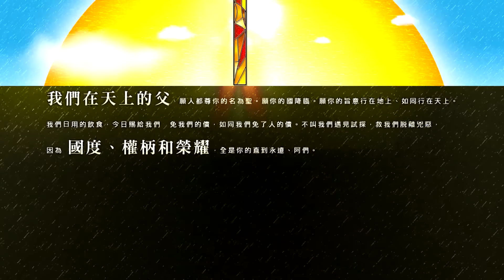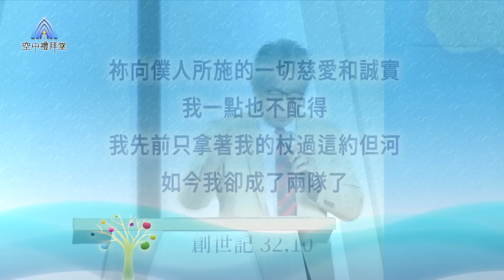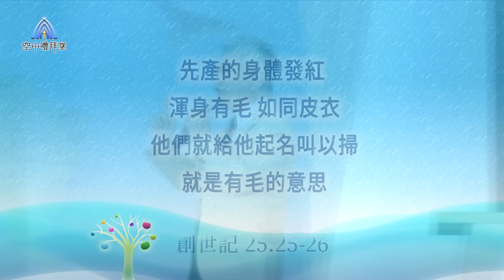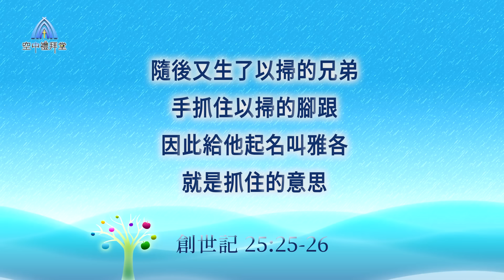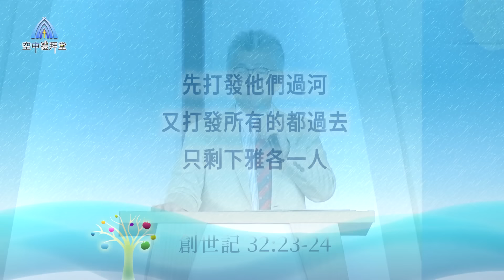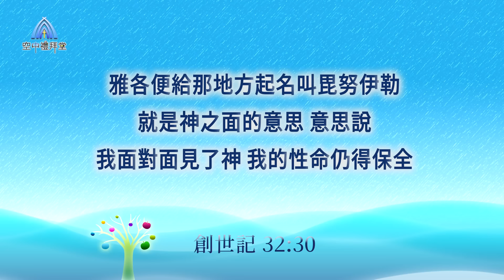道在人間 空中禮拜堂 ~ 看見希望 | 寇紹恩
人生都有高山低谷，自怨自艾或是怨天尤人，都不能解決問題，此時需要的是一個「轉機」，「轉」是一個改變，是一個決定，好像雅各，決定不再倚靠自己。開始倚靠神，這個改變的力量，神會賜給你，改變的決定，卻在我們自己，試試看：跨出這一步，你會看見希望！